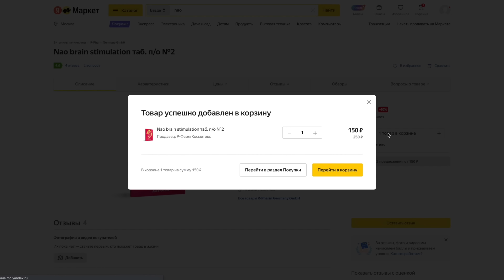ВИП ТАКСИ / КОНФЛИКТ из-за вина / ПАССАЖИРА скрутили? / Таксуем на майбахе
ПОДКЛЮЧАЙСЯ!

24/7.

Тикток :

 / taxi_maybach

  Таксуем на майбахе, это:
- Сертифицированный парк
- Поддержка 24/7 х
- Много заказов